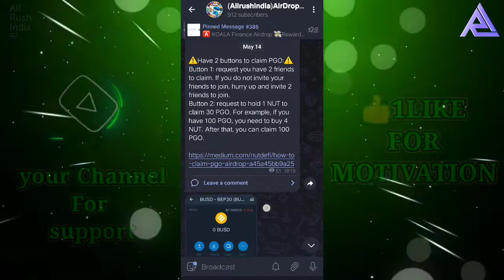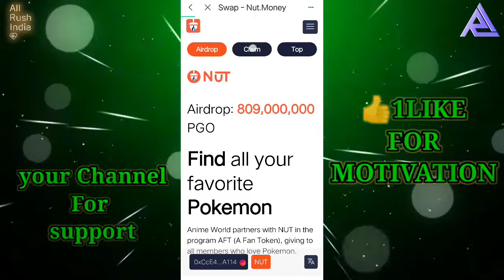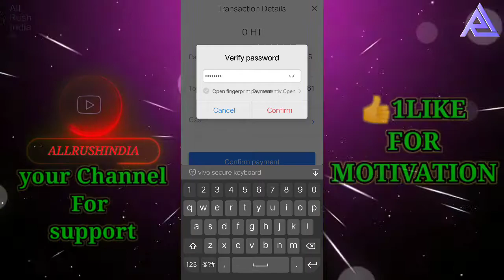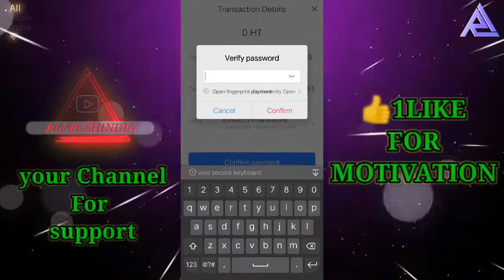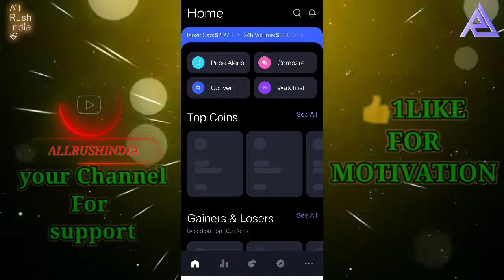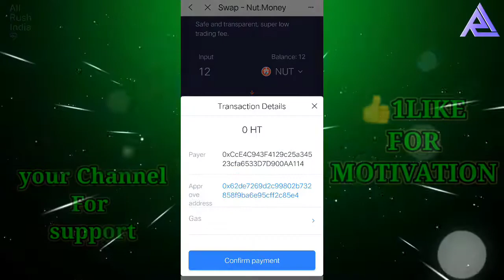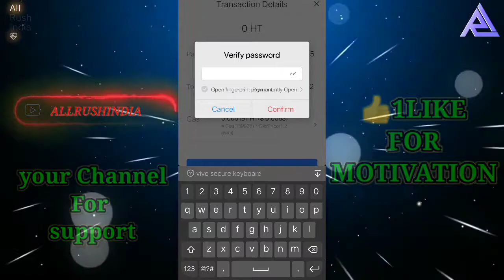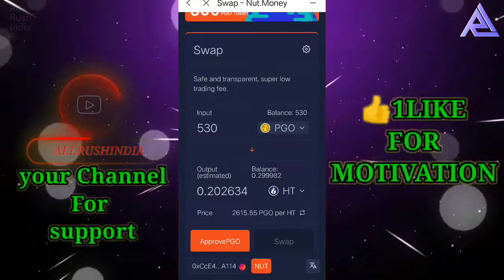Check now PGO ToKen Claim Avilable 6$ - 9$ profite Every one 🥰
Hello my all friends muje aap logoki suport ki bohot jarurat hai...
apka apna channel (ALLRUSH INDIA)ko suport koro plz..
{CHANNEL DETAILS}
(All AirDrop Referral token 50% Distribution Community member 🥰 Happy earning)
Tell your friends 12h support Available your channel Thanks My Friend/Family

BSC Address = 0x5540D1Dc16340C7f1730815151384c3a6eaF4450